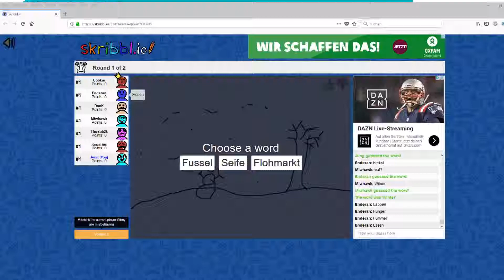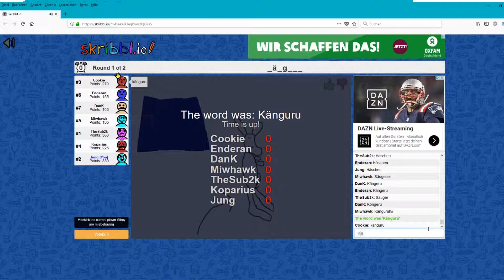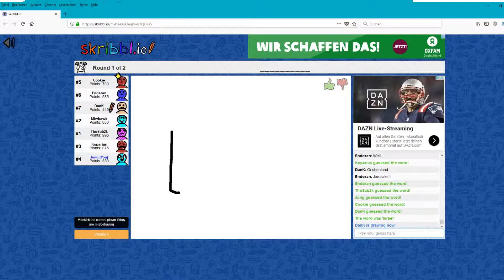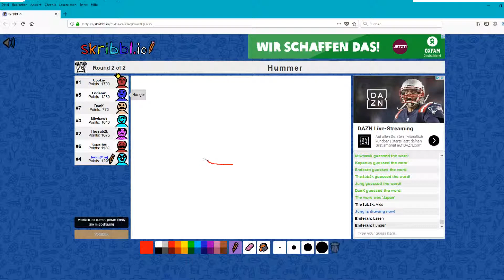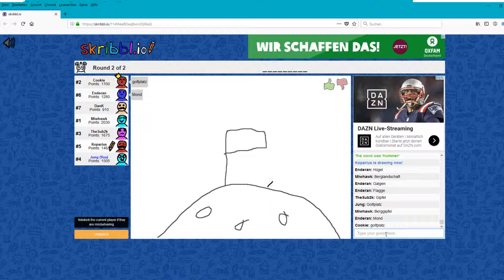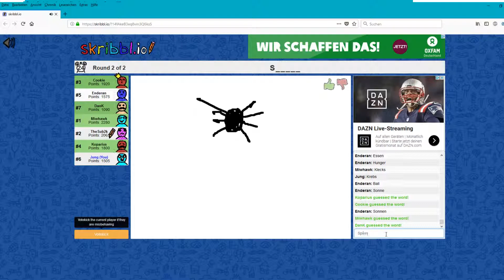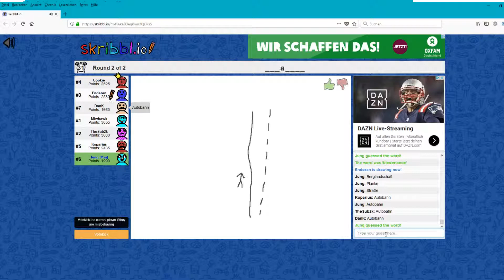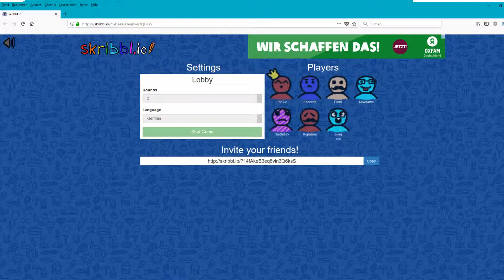ADHS: skribbl.io #3 🎧 Schumi sieht anders aus... (Gute Besserung weiterhin, Held! ♥)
Willkommen zu unserem neuen Projekt ADHS! In ADHS werden wir alle möglichen Multiplayer-Spiele spielen, zu denen wir keine längeren Projekte planen. Ob Montagsmaler, Card Against Humanity, Trackmania oder was noch kommen mag. Durch dieses Projekt möchten wir auch die Zeit auffangen, wo wir für unsere Standard Projekte kurzfristig zu wenig Spieler sind, dadurch wollen wir gerne auch in unserer Planung variabler werden. Wir hoffen ihr werdet viel Spaß bei unserem neuen Projekt haben und hoffen auf eure Unterstützung :) *hust* Dies ist natürlich keine Anlehnung an das mittelmäßige Multiplayer Projekt einer anderen YouTube Bande *hust*